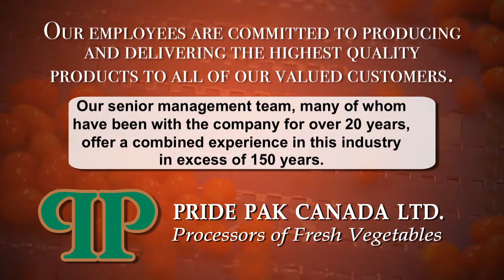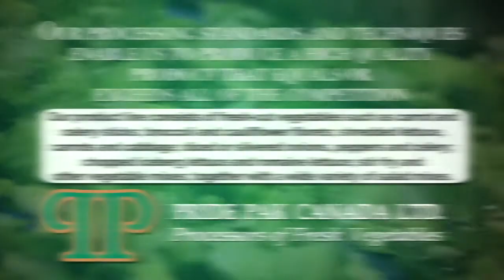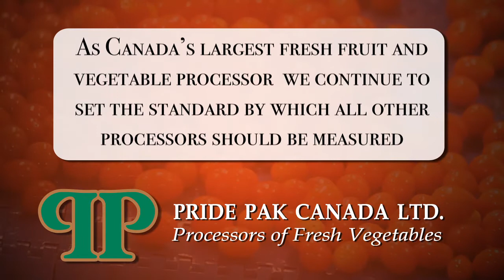Pride Pak Canada - Full Version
Video was produced by Avtel Media. 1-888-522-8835

Steven Karr established Pride Pak Canada Ltd. ("Pride Pak") in 1984 to service what he saw as a need to meet Canada's growing trend for a demand for high quality, healthy, easy to use fresh food.  We now proudly operate as Canada's largest fresh fruit and vegetable processor from a state-of-the-art facility in Mississauga.  In 2006 we opened our second facility, operating as Pride Pak Nfld. Ltd.   This company processes fresh fruit and vegetables for the Province of Newfoundland.

Pride Pak's products meet the demands of the value-added produce industry which has experienced strong growth over the last 15 years.  In Canada fresh cut fruits and vegetables and packaged salad mixes now represents approximately 20% of total produce department sales at your local grocery store.  Food service operators have also increased their use of value-added produce.  This comes as a direct result of the maturation and refinement of this industry. Food service operators now recognize the value of purchasing washed, ready to eat fruits and vegetables that translates to less labour, less waste, higher quality, improved food safety and controllable costs.

Pride Pak is uniquely positioned to take advantage of this growing market opportunity due to the expertise of its founder, and the dedication of our team of 150 employees who are committed to producing and delivering the highest quality processed fruits and vegetables to all of our valued customers. Our senior management team, many of whom have been with the company for over 20 years, offer a combined experience in this industry in excess of 150 years.

Pride Pak's processing standards and techniques enable us to produce a high quality product that equals or exceeds all of the competition. We were active in the value-added produce industry long before fresh-cut fruits and vegetables became popular in Canada.  We are proud to be recognized for superior quality products and service.  We strive to set the standard by which all other processors should be measured and are fortunate to have the support of our suppliers, customers, employees and the government to ensure that these goals are continually met.